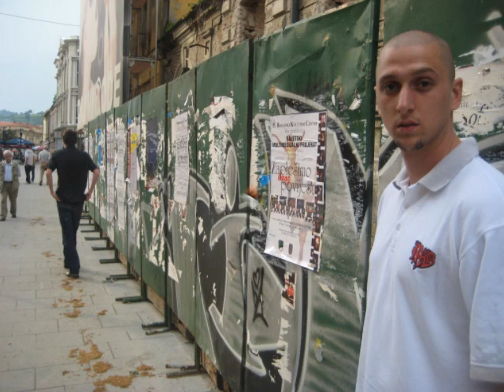Aldeen - Sommer in der Luft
Album "Hart aber Herzlich"
im Handl